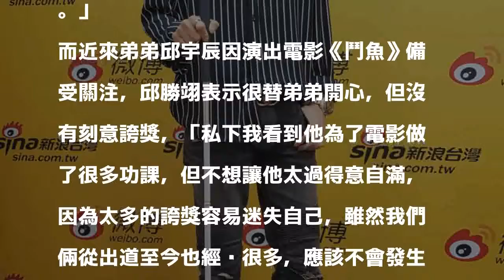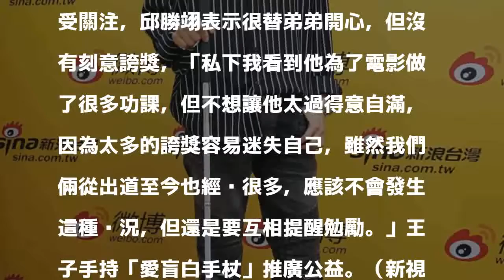王子那裡軟趴趴 自曝「已可超過膝蓋」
〔記者翁子涵／台北報導〕「王子」邱勝翊日前出席「愛心大來賓」節目，推廣公益「愛盲白手杖」，透露目前正在規劃推寫真書，笑稱雖然拍攝尺度無限制，但仍無法接受全裸入鏡，現在每天至少花1小時健身，他得意表示以前筋很硬，現在彎腰已經可以超過膝蓋。

發表評論評論如下。